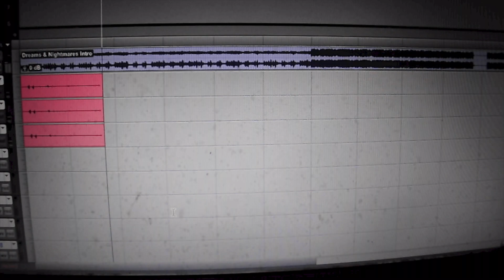SKEETA DABANDITS PROMOTIONAL SCRAP VIDEO @TURFMOBMUSIC (SUPPORTTHEMUSICBLOG.COM)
SONG BY SKEETA DABANDIT
BEAT PRODUCED BY DEVINE GARRETT A.K.A. DIVIDEN
VIDEO FILMED & EDITED BY DEVINE GARRETT A.K.A. DIVIDEN
VIDEO CREATED OUT OF LEFT OVER FOOTAGE FROM TURFMOBMUSIC ARCHIVES